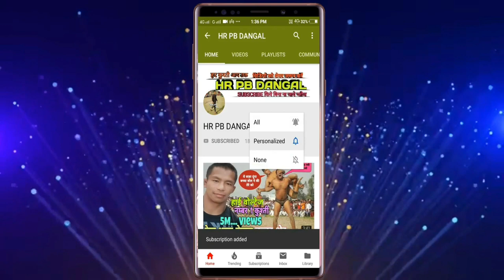Femals Fight महिला पहलवान कुश्ती दंगल महा मुकबला जगाधरी यमुना नगर हरियाणा 2019